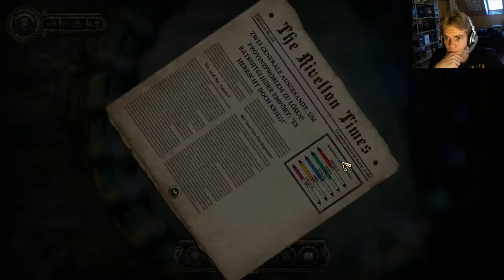Let's Play Divinity: Dragon Commander #20 - Orkfleisch? NEIN DANKE!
► Divinity: Dragon Commander [2013]
Genre: Strategie-Rollenspiel-Mix
Entwickelt von: Larian Studios
Vertrieben von: Daedalic Entertainment

Vor tausenden von Jahren baute Sigurd I. unglaubliche Kriegsmaschinen als Grundstein für sein Reich. Der Kaiser heiratete und zeugte viele Kinder, und er hatte ein uneheliches Kind, mit Aurora, einem alten Drachen in Frauengestalt. Nach der Einung verfeindeter Länder wurde in Rivellon der Frieden erklärt. Doch Sigurds Reich des Friedens wurde erschüttert, als seine Kinder sich gegen ihn stellten und ermordeten. Krieg und Vernichtung kehrten mit erschütterlicher Macht zurück. Um Sigurds Erbe zu retten, wandte sich der Zauberer und enger Vetrauter Sigurds Maxos an das eine Kind, welches seinen Vater niemals verraten hatte: Den Sohn Auroras, der Halbdrachenprinz. Dies ist die Geschichte von Maxos und dem Dragon Commander, dessen Aufgabe es ist, mithilfe des kaiserlichen Flagschiffs, der Raven, und vielen Verbündeten die zerrütteten Reiche unter einem Banner zu einen und den Frieden erneut zu gewährleisten.